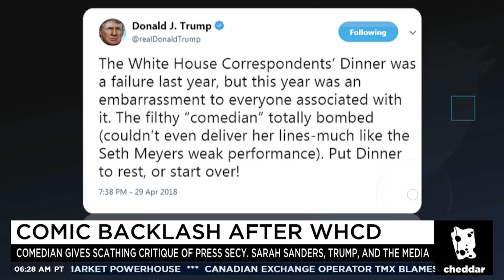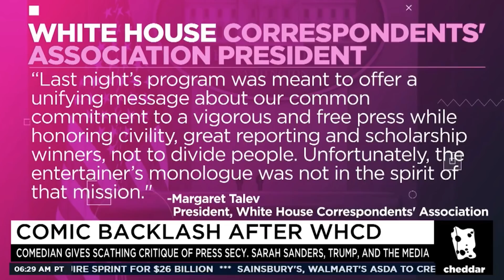Emma RIPS Michelle Wolf “Controversy” On Cheddar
TYT Politics’ Emma Vigeland appeared on CheddarLIVE to discuss the “controversy” surrounding comedian Michelle Wolf’s performance at the White House Correspondents’ Dinner.